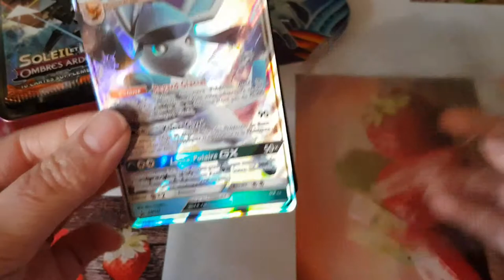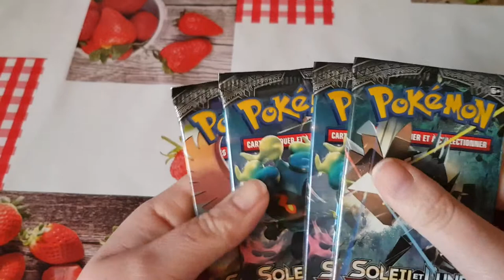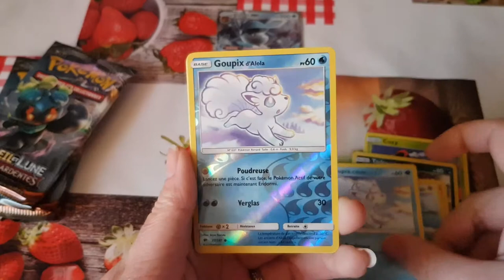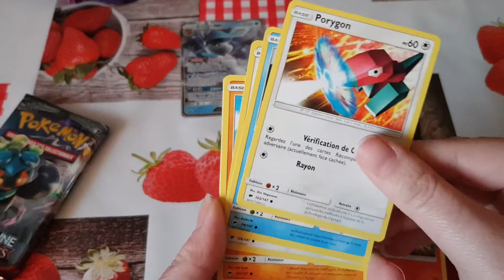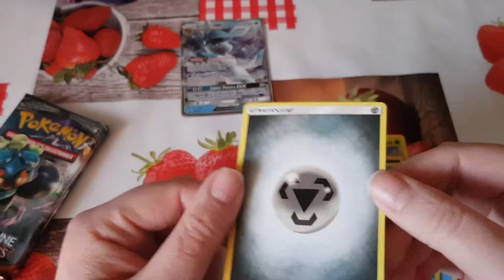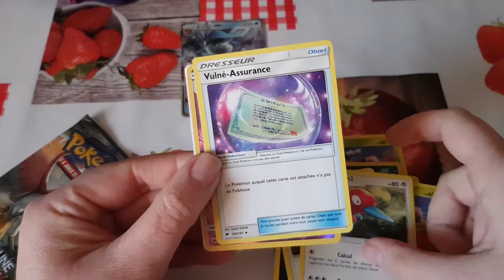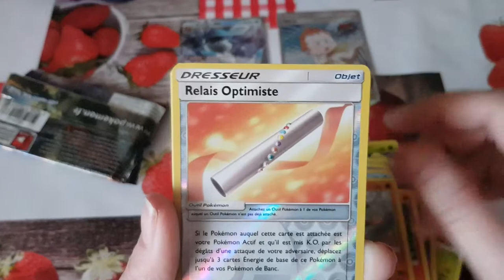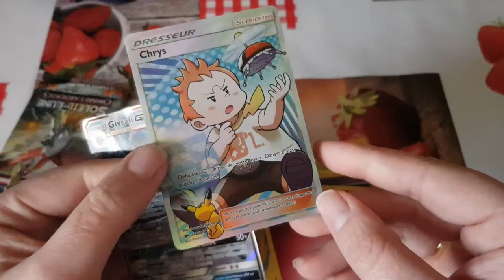ouverture de booster de carte pokémon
ouverture boite de carte Pokémon